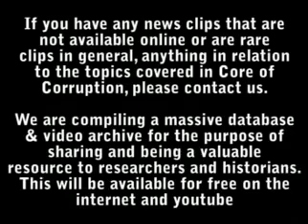New World Order Dick Cheney Military Strategy 5 24 1992 CBS.flv